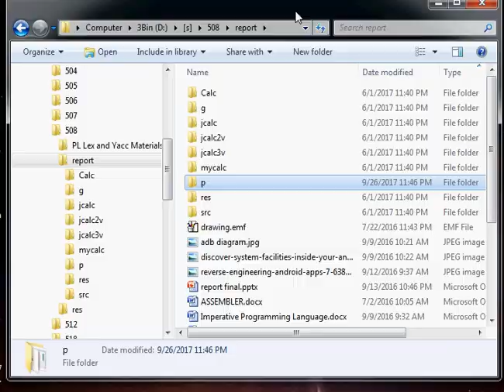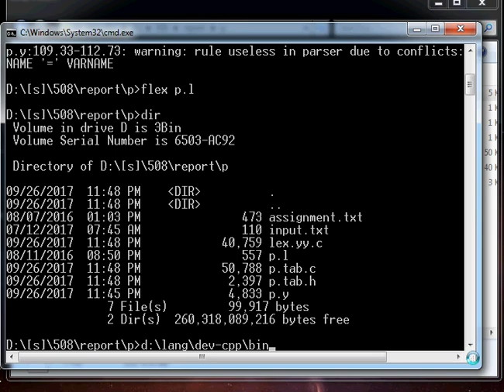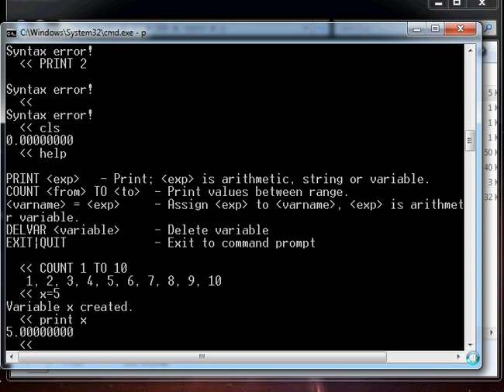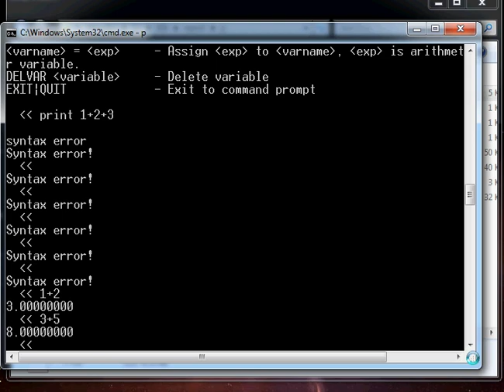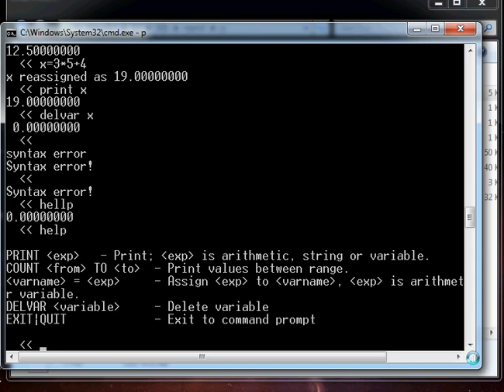bison and flex interpreter test project